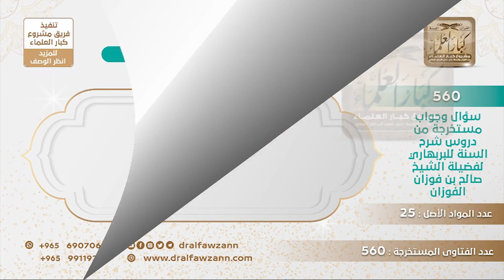[428 -560] هل يدخل في الآية (أتأمرون الناس بالبر وتنسون أنفسكم) من يفعل المعاصي وينكر على من يفعلها؟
-"السؤال: ما معنى قوله تعالى: (أَتَأْمُرُونَ النَّاسَ بِالْبِرِّ وَتَنْسَوْنَ أَنْفُسَكُمْ) وهل إذا كان الإنسان عنده معاص ثم أنكر على آخر لديه هذه المعاصي نفسها، هل يدخل في هذه الآية؟
الجواب: نعم يدخل في الآية، لكن لا يترك الأمر بالمعروف والنهي عن المنكر ولو كان هو يفعل هذا الشيء، لا يجمع بين جريمتين المعصية وعدم الأمر بالمعروف والنهي عن المنكر، لكن يُذكر نفسه أولا أنه لا يليق به، الله جل وعلا ما قال اتركوا الأمر بالمعروف لأنكم على معاصي، إنما هذا من باب اللوم لهم والتوبيخ لهم في أن يزكوا أنفسهم، ولذلك يشترط أو ينبغي للذي يأمر بالمعروف وينهى عن المنكر أن يكون يعمل بهذا في نفسه، وإلا الناس يقولون لو كان صادقا لما فعله هو لا تنهَ عن خلق وتأتي مثله * * * * عار عليك إذا فعلت وخيمفإذا ترك الأمر بالمعروف والنهي عن المنكر لأنه يأتي هذه الأشياء فهذا جمع بين جريمتين، جريمة عدم الإنكار وجريمة فعل المنكر، ولو كان ما يأمر بالمعروف وينهى عن المنكر إلا واحد سليم مئة بالمئة ما قام بالأمر، أحد لأنه قل من يسلم من النقص، قل من يسلم من النقص، فعليه أن يتوب من هذا الشيء ويذكر نفسه، لا أن يترك الأمر بالمعروف والنهي عن المنكر.

للاشتراك في قناة الشيخ صالح الفوزان
سؤال وجواب من شرح السنة للبربهاري ( 560 ) مقطع

للاستفسار والإقتراحات والدعم
رئيس الفريق
لمشروع كبار العلماء